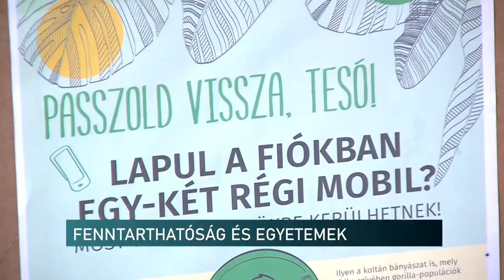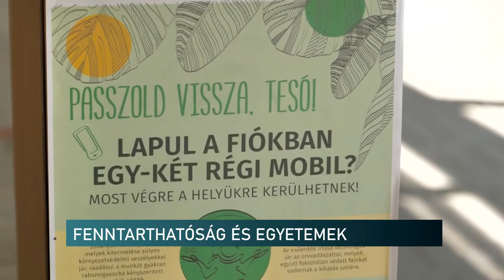Fenntarthatóság és egyetemek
Megalakult a Magyar Egyetemek Fenntarthatósági Platformja, aminek kezdeményezője a Pécsi Tudományegyetem volt. Ehhez tizennégy hazai egyetem csatlakozott és írta alá a keretmegállapodást csütörtökön a baranyai megyeszékhelyen. A szövetség célja a fenntarthatóság témakörében a jó gyakorlatok egymás közötti megosztása, rendszeres közös akciók szervezése, valamint szorosabb együttműködés kialakítása a fenntarthatósági célokat szolgáló fejlesztések érdekében.